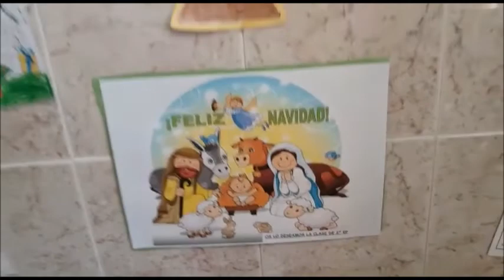Mi película juanma 2